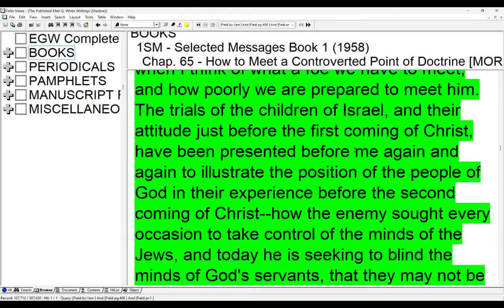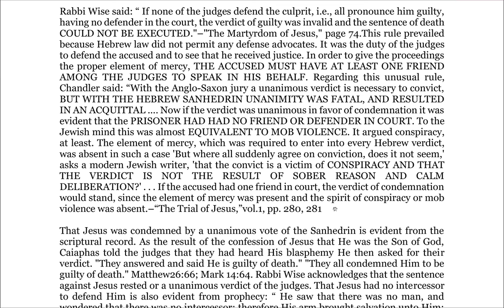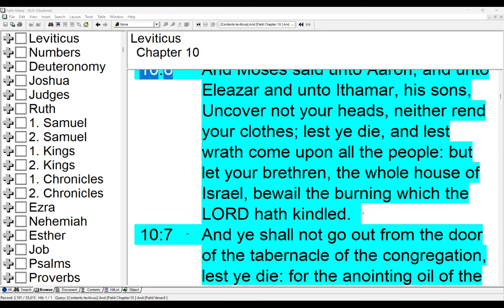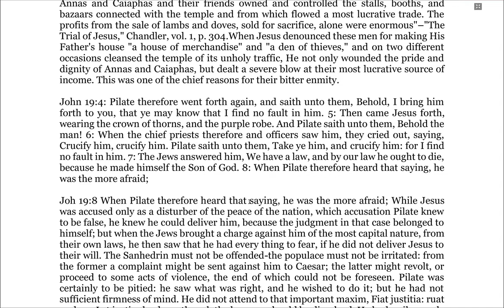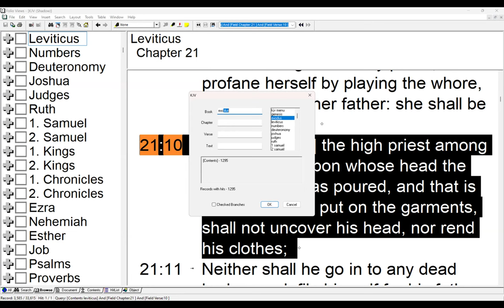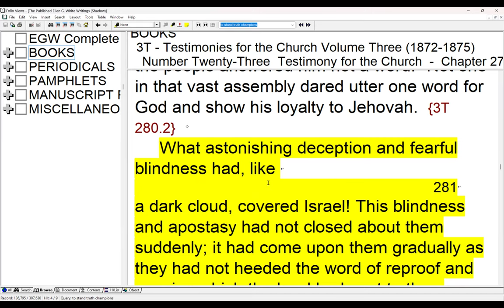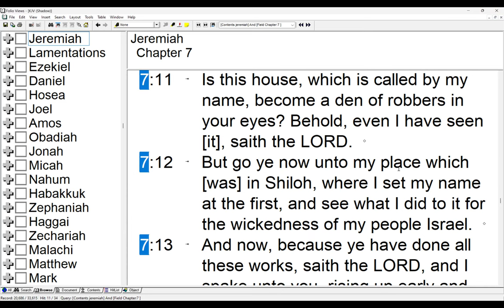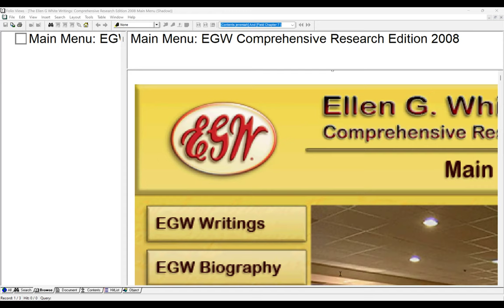From Gethsemane to Calvary Part 2 of 2 - Excerpts from "Behold the Man" - Sami Wilberforce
The Trial and Crucifixion of Jesus Christ